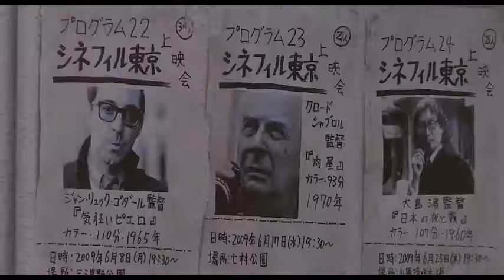映画『 ＣＵＴ』予告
12/17（土）より、シネマート新宿、シネマート心斎橋ほか全国順次ロードショー。

（ｃ）CUT LLC 2011